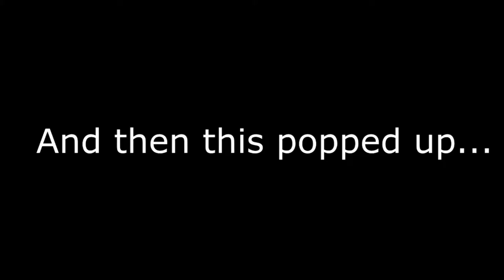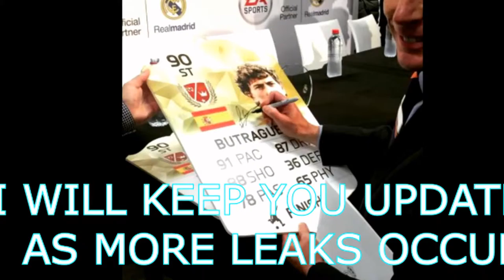Fifa 16 Wishlist / release - pre-order the game Fifa 16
Defensive Agility - A new suite of 25 feature changes to defensive locomotion creates agile defenders that track attacking opponents.
• Interception Intelligence - Rewritten for FIFA 16, Interception Intelligence can be adjusted in Custom Tactics so you can control how aggressive your teammates are on the ball. You are in complete control of build-up play in midfield.
• No Touch Dribbling - Lionel Messi was motion captured to create an innovative dribble control system that gives players the freedom to decide not just how, but when to touch the ball. This completely revolutionizes 1v1 scenarios and gives players more opportunities in attack than ever before.
• Skill Games: Basic Level - A new level of Skill Games targeted at fans picking up EA SPORTS FIFA for the first time.
• Women's National Teams - For the first time ever in an EA SPORTS FIFA franchise title, compete with 12 top-ranked Women's National Teams and play online and offline in several modes.
• EA SPORTS FIFA 16 will feature 12 Women's National Teams for the first time in franchise history when it launches starting on September 22, 2015.
• Women's National Teams from Australia, Brazil, Canada, China, England, France, Germany, Italy, Mexico, Spain, Sweden, and the United States of America will all represent their respective federations. So playing woman soccer now.
•They will be available in several FIFA 16 game modes including Match Day, an Offline Tournament, and Online Friendly Matches.

One of the best sport games in the industry.